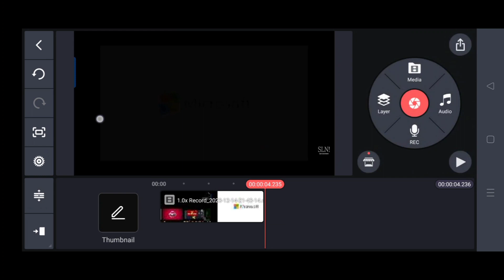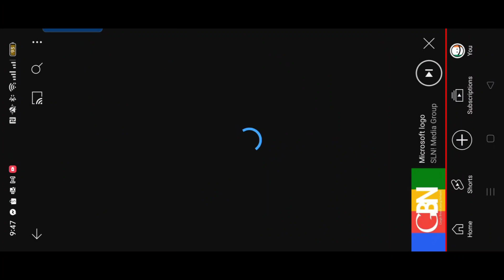Microsoft Logo Remake Speedrun Be Like